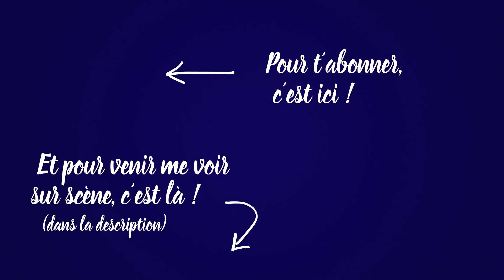Le rouge à lèvres - 60 minutes avec Kheiron